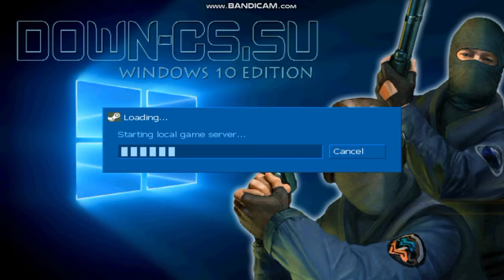Playing Old Games 2022| NO COPYRIGHT Background Music for Gaming| Free to use| COUNTER STRIKE